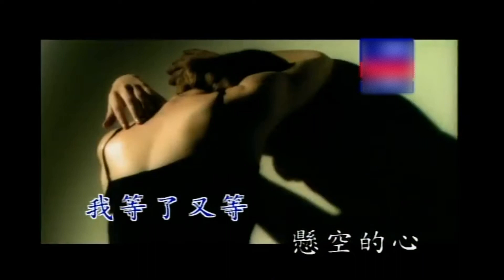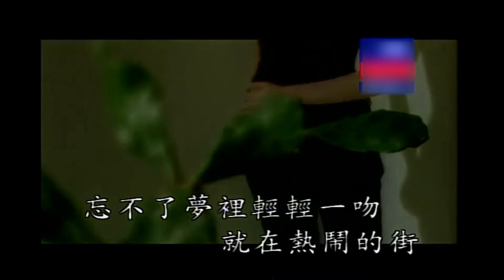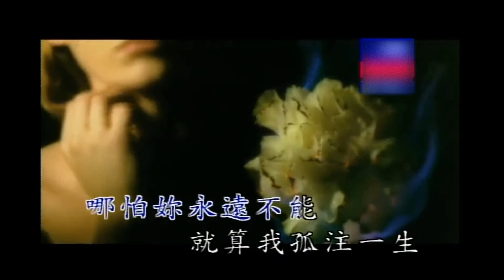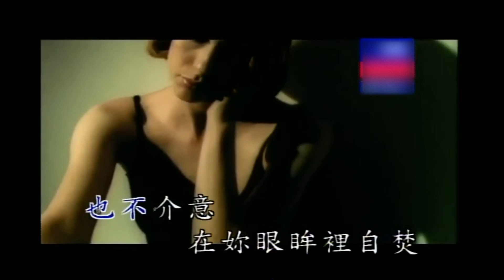蘇永康 我不是愛過就算的人